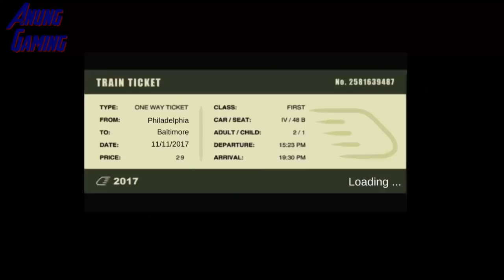Train Sim - Metropolis Using Regio Panther Skoda 7Ev - Simulasi Kereta Api